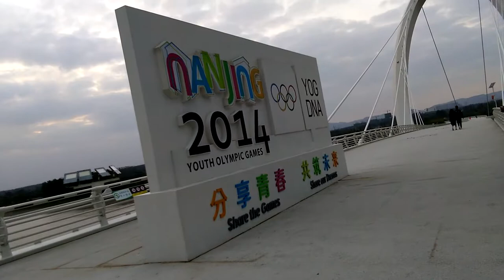Nanjing Eye/Olympic Bridge/Yangtze River Bridge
Nanjing eye is famous for its eye shaped bridge over the Yangtze river of Nanjing, China. It was constructed at the time of Youth Olympic ceremony of 2014.